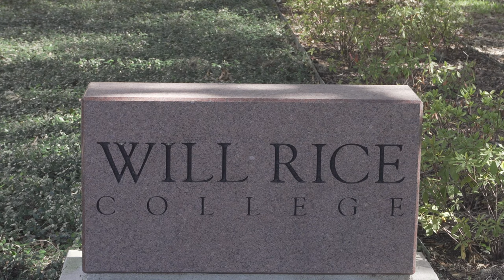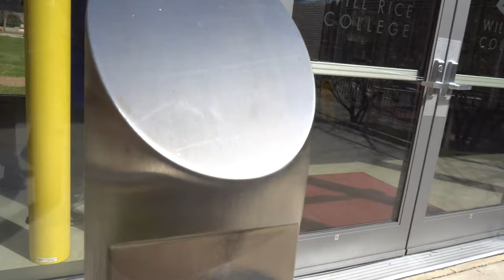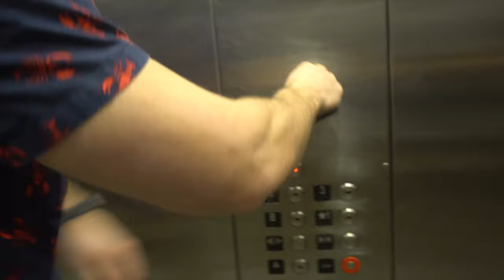Will Rice College Tour (Dorms, Culture, Campus and more!) | Rice University Residential Colleges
The Rice University Residential College System is one of the greatest things about Rice University. This video will be showcasing Rice University’s second residential college: Will Rice College!

Rice University has a total of 11 residential colleges in which students live, dine, socialize, and work. In this video series I’ll be providing you with everything there is to know about Rice’s Residential Colleges.

For you newcomers: My name is Gerald Wang and I’m a former student at Rice University! I graduated with a degree in Computer Science and Cognitive Science. Creating vlogs is a fun hobby that I like to do during my free time.